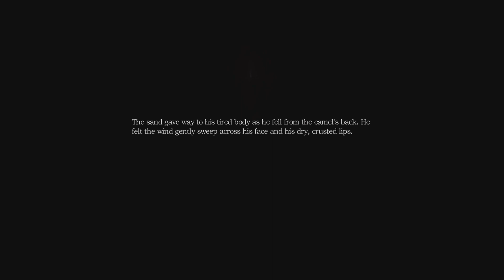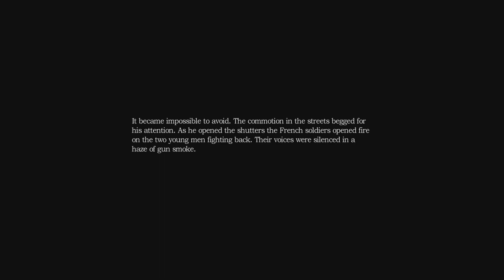I KEEP HEARING SH#T! - Amnesia Part 2 (2022)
More Amnesia The Dark Descent Gameplay where the game just keeps getting more unsettling and spooky scary.